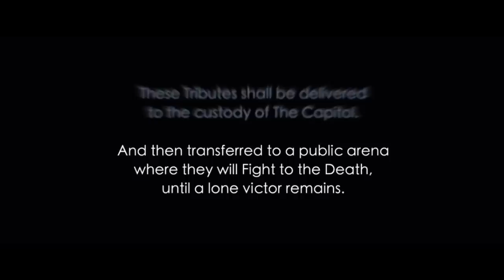Жуткие развлечения элит и отсылки к реальной жизни в фильме “Голодные игры”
Мировая премьера фильма “Голодные игры” по одноименному роману Сьюзен Коллинз состоялась 12 марта 2012 года. Режиссером кинокартины стал Гэри Росса. Фильм позиционируется, как фантастическая история, действие которой происходит в вымышленной Вселенной. На деле же “Голодные игры” имеют прямые параллели с реальной жизнью. В фильме открыто показываются жуткие развлечения элит и их отношение к простым людям. Кроме того, “Голодные игры” очень четко отражают устройство системы.